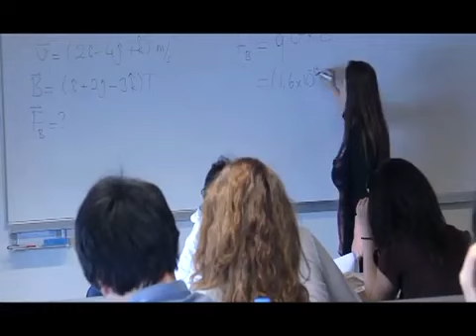Yard. Doç. Dr. Faruk Akın / Sosyal Bilimler Enstitüsü / Finans ve Bankacılık Doktora Programı